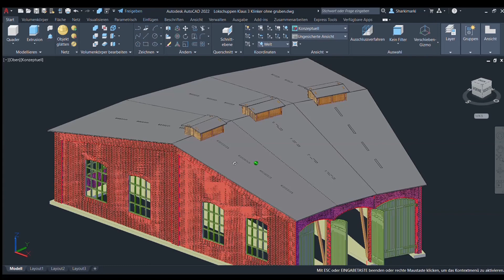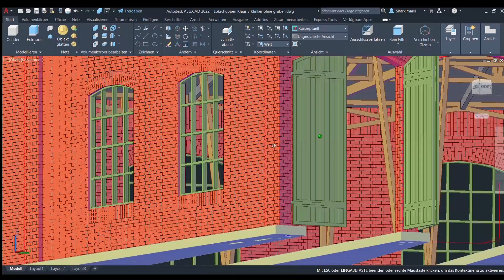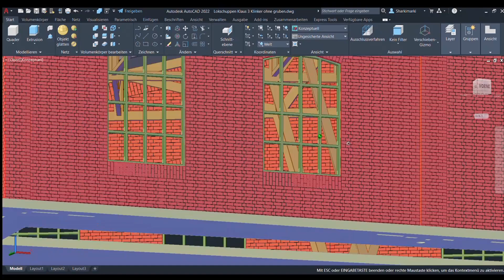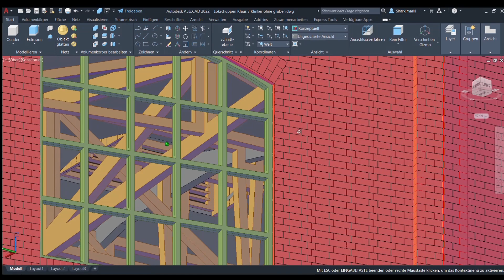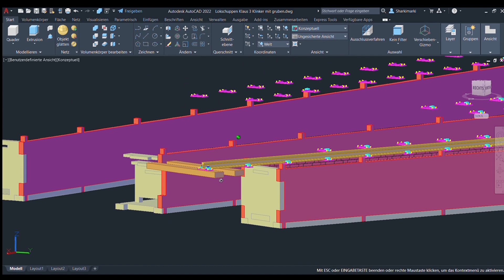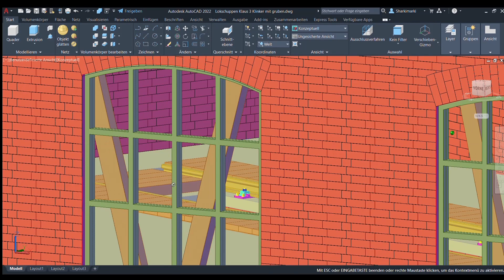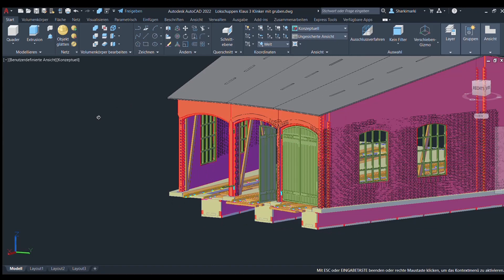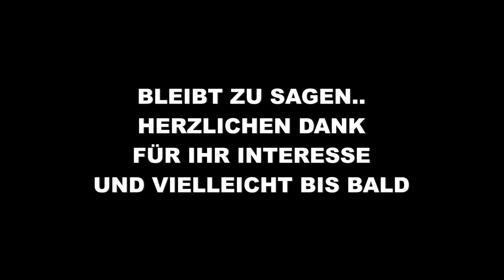SPUR1 MME VIDEO 83 RINGLOKSCHUPPEN FÜR KLAUS PREUSSISCH BITTE TEIL5 VERKLINKERUNG FROHE WEIHNACHTEN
3-STÄNDIGER RINGLOKSCHUPPEN MODULAR KONZIPIERT PREUSSISCHES LAYOUT TEIL 5 VERKLINKERUNG & POLITISCHE FROHE WEIHNACHTEN !

Dieses Video ist privater Natur und möge Gleichgesinnten des genannten Hobbies zur reinen Unterhaltung dienen ohne jeglichen Anspruch in werbetechnischer , politischer oder wirtschaftlicher Hinsicht. Ähnlichkeiten sind rein zufällig und unbeabsichtigt.Viel Spaß wünscht MME Video Produktion!

Fliesstext ist das EINE, FAKTEN als Stichworte das andere, worum geht es :

1. SPUR1 , SPUR 1 , SPOOR1 , SPOOR 1 , GAUGE1 , GAUGE 1
2. Modelleisenbahn, Modellbau , Modellbahn
3. Maßstab 1:32 , 1 zu 32 , 1 to 32
4. AUTOCAD. DESIGN und LAYOUT eines 3-ständigen Ringlokschuppen
5. FINALE MIT VERKLINKERUNG LAYOUT
6. Politische Satire aktuell